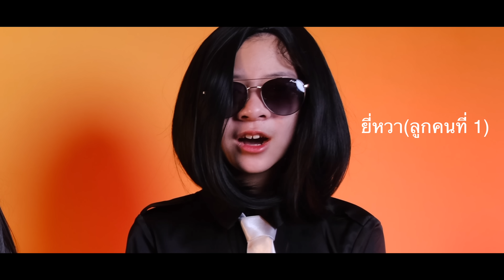เลี้ยงส่ง - SO COOL โจ๊กและลูกๆของเค้า [Live Session]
🪄Line : aommulan
🖤𝑰𝑮 𝒀𝑰𝑾𝑨:  @iam.yiwa9     🤍
🤍𝑰𝑮 𝒀𝑼𝑱𝑰𝑵: @iam.yujin16  🤍
🤍𝑰𝑮 𝑱𝑶𝑲𝑬:  @brajaojoke   🖤

** ขอบคุณสำหรับทุกๆกำลังใจนะคะ ヾ(⁍̴̆◡⁍̴̆。)ノ**